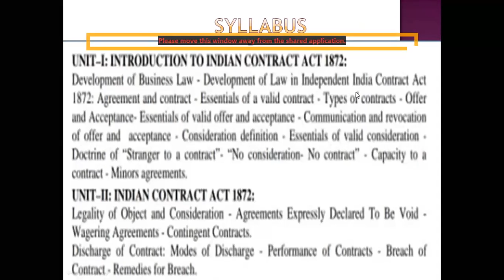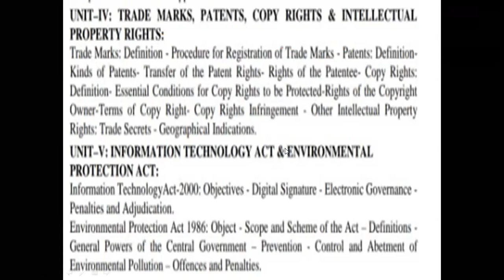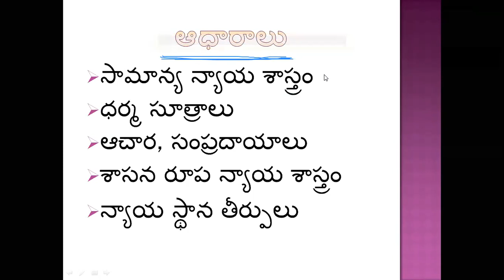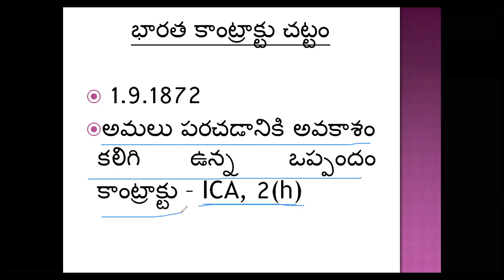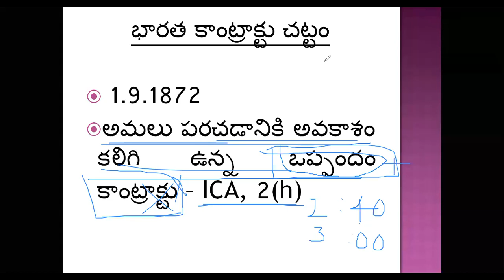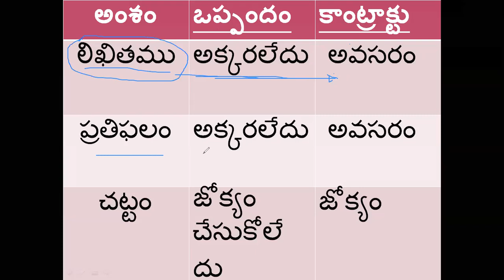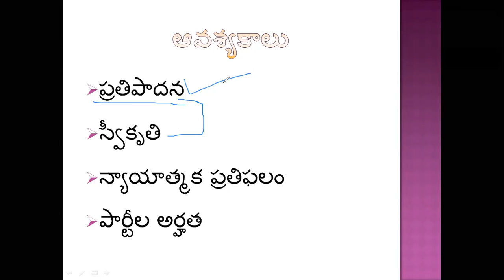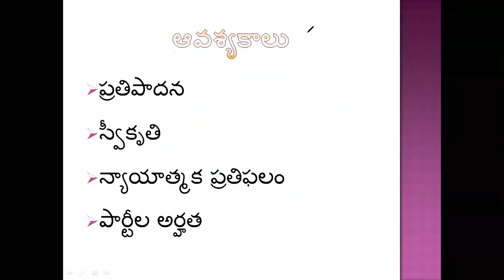LESSON 2 # BUSINESS LAW TELUGU MEDIUM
BUSINESS LAW S RAMESH B COM BBA INTRODUCTION BASES OF LAW DEFINITION OF CONTRACT DIFFERENCE BETWEEN AGREEMENT AND CONTRACT ESSENTIALS OF A VALID CONTRACT IN TELUGU MEDIUM